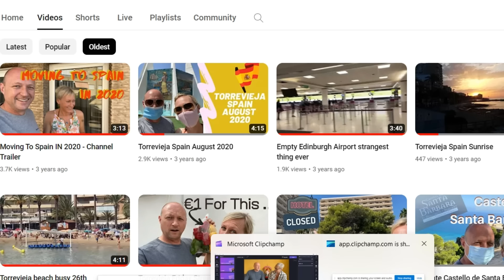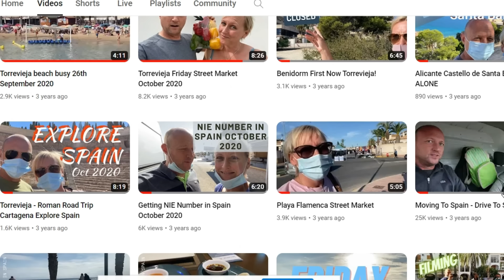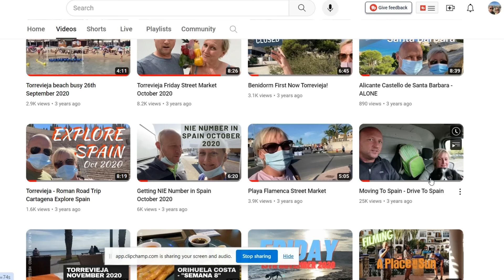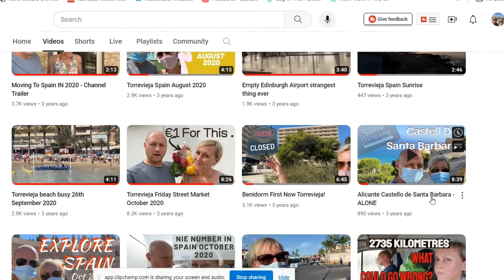Moving to Spain and it NOT going to plan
Moving to Spain is NOT going to the plan, so.
We did this Video to talk about our journey about moving to Spain and how our life in Spain nearly never worked out.

In this video, we talk about our experience of moving to Spain just over 3 years ago.

If you are thinking of and looking for information on Life in Spain, this is the video for you.

- Use this if you plan to travel to Spain you can have the card on your phone or a physical card.

Useful links:

- Use this if you plan to travel you can have the card on your phone or a physical card.